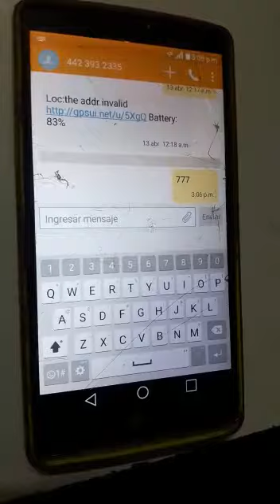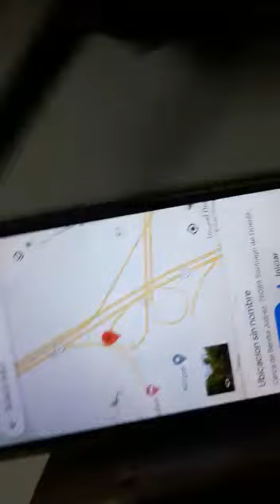gps para tu moto prueba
gps que no sirve para cuidar tu moto